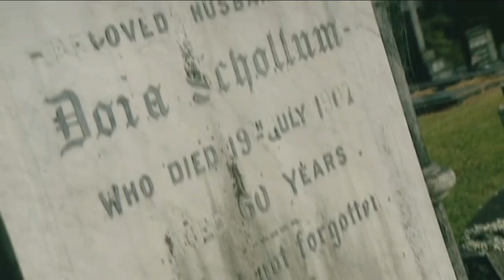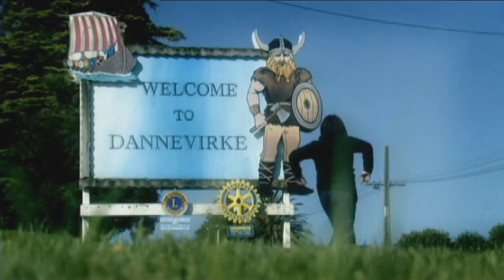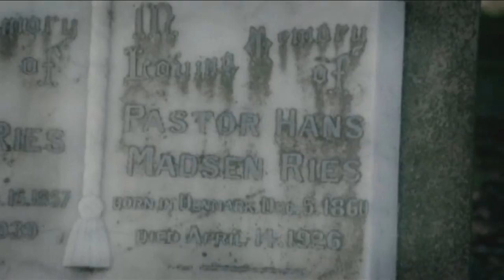Here To Stay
A series about the immigration of New Zealand and its impact on our culture.  Prominent New Zealanders trace the impact of their own cultural history on who Kiwis are and why they're the way they are.  Produced by The Gibson Group, episodes directed by John Hagen.